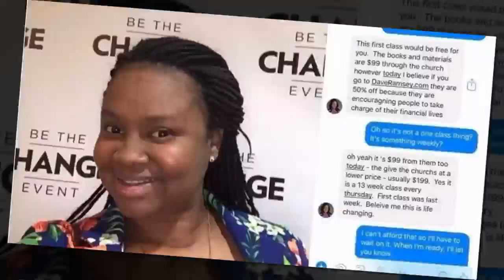Mother of 3 killed hours after posting about six-figure income (photo)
A Florida woman, Makeva Jenkins, has been killed hours after revealing she is making 'a six figure' salary.